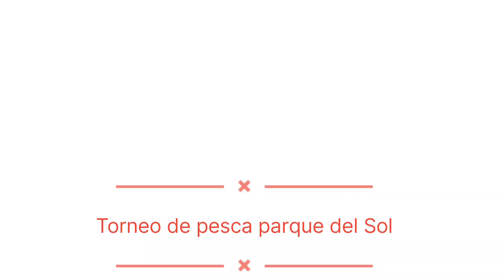Torneo de Pesca en Parque del Sol